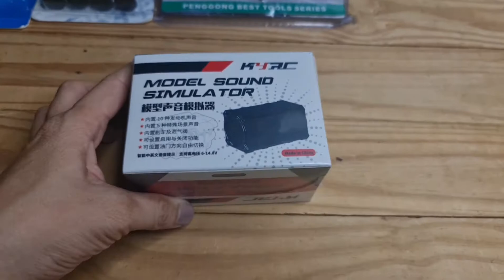Bản chính hãng sKyrc - toro - esc 3200kv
toro 3200kv
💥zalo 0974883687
💥Fanpage :